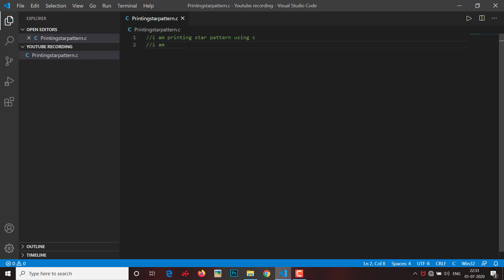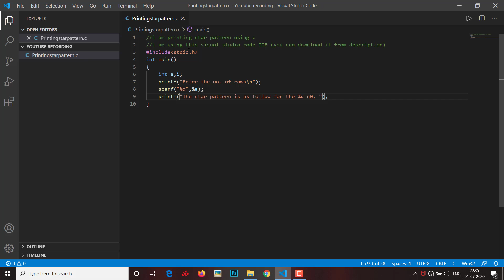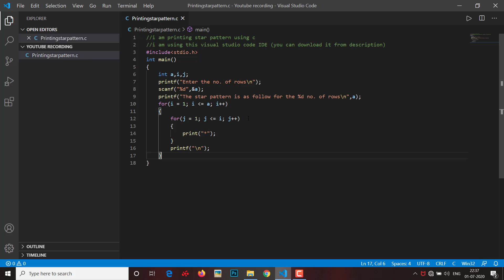STAR pattern | C tutorial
In this video tutorial, you will learn to print star patterns in C Programming Language with explanation.
Enjoy Coding!